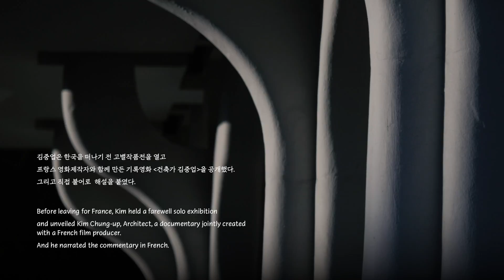김중업 다이얼로그 2m 2018.8.30-2018.12.16 | Kim Chung-up Dialogue | What's on NOW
국립현대미술관 건축전시 중 최대 규모의 [김중업 다이얼로그] 전이 오픈합니다.
수많은 키워드를 가진 제1세대 한국현대건축가 김중업의 작업세계를 통해 우리 사회풍경의 변화와 문화예술의 흐름을 두루 살펴볼 수 있는 기회!
다음 주 오픈합니다!

김중업 다이얼로그
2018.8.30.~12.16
MMCA과천 제2전시실 & 중앙홀